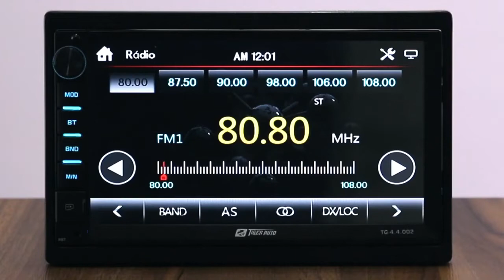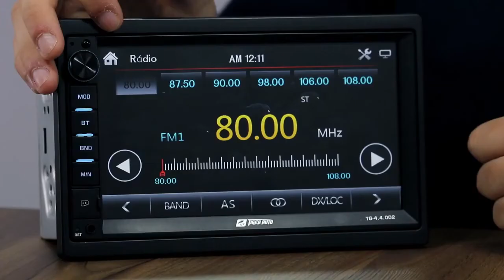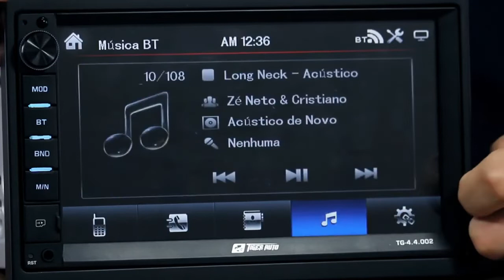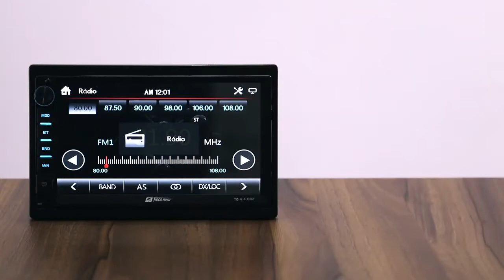Conheça o Rádio MP5 Premium, da Tiger Auto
Neste vídeo apresentamos nosso novo MP5 Premium e falamos um pouco sobre suas funções e sua instalação.